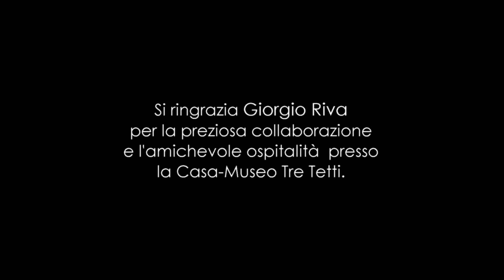Teatro - "Krapp e le parole perdute" da Beckett [presentazione] con C. Migliavacca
Presentazione video del progetto “ KRAPP le parole perdute ”

con  Claudio V. Migliavacca

Progetto di Stella Casiraghi, da “Krapp’s last tape” di Samuel Beckett

Adattamento e Traduzione   Stella Casiraghi / Claudio Migliavacca (R)

Suono e Luci Carlo Stemberger / Mauro Brivio

"Casa-Museo 3 Tetti"
 Théatron del pensiero visivo
 Sìrtori (Lc)
 Parco di Montevecchia

15 Settembre 2018

riprese video Filippo Andreoni

montaggio video presentazione CVM